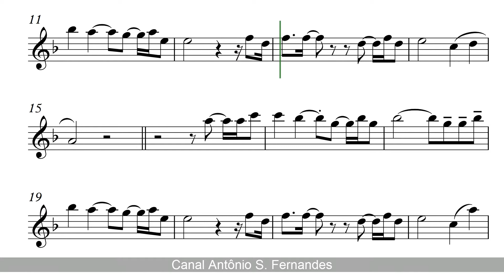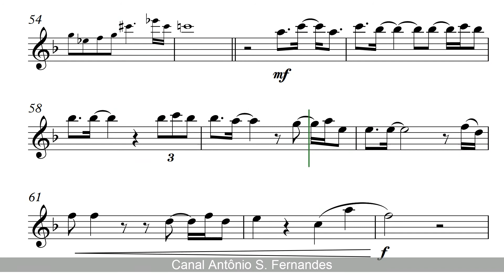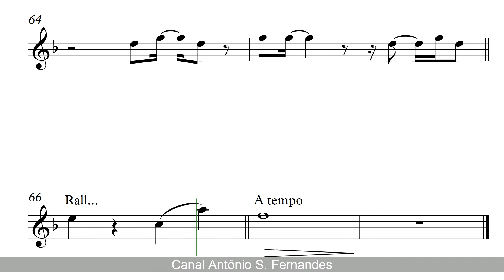Como é Grande o Meu Amor Por Você (Sheet Music) Flauta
The Pure Pitch Method - Perfect Pitch Ear Training

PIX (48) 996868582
Obrigado!
Como É Grande o Meu Amor Por Você
Esta é mais uma das pérolas musicais composta por Roberto Carlos (1941). Sua composição data do ano de 1967.
A inspiração da música começa quando Roberto conheceu Nice (sua primeira esposa) em 1966. Após algumas visitas à casa de seu amigo e jornalista Edmundo Rossi, pai de Nice, eles começam a namorar. Curioso saber que Nice não era uma fã do trabalho de Roberto. Ela gostava apenasde uma canção do repertório do Rei, "Não Quero Ver Você Triste", que ele havia composto para uma antiga namorada. Roberto então, em 1966, resolve compor em um quarto de hotel, uma canção para o seu novo amor. A música surgiu a partir do título da canção, já que foi a primeira frase pensada por ele.